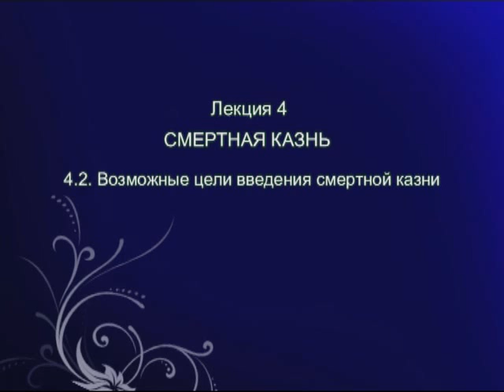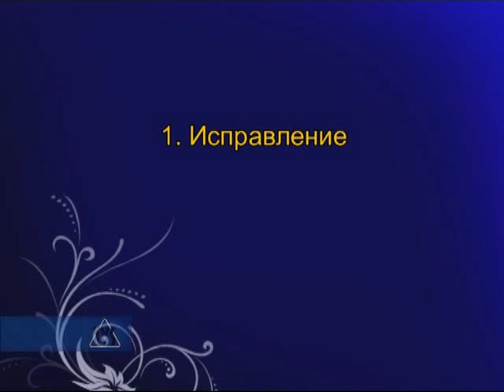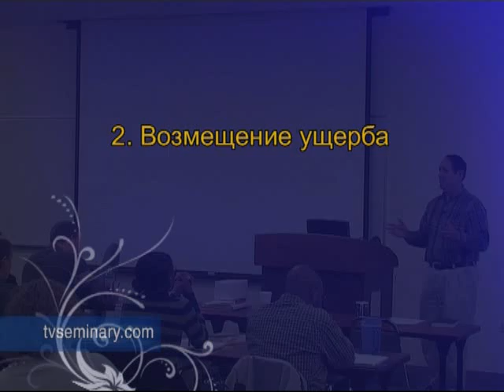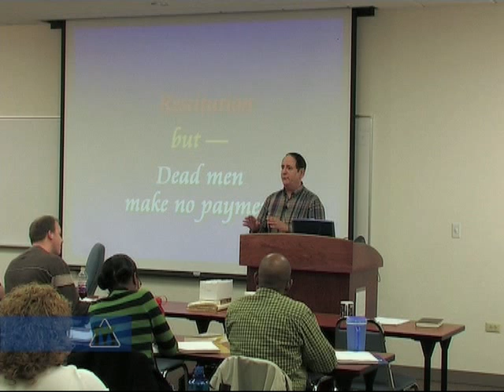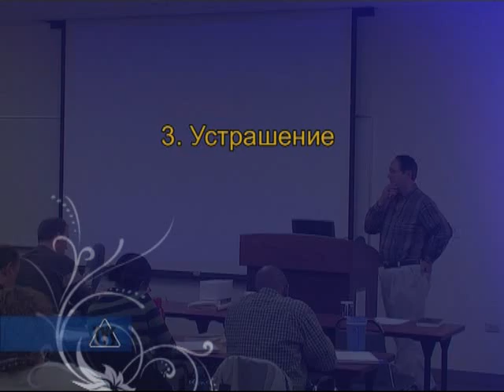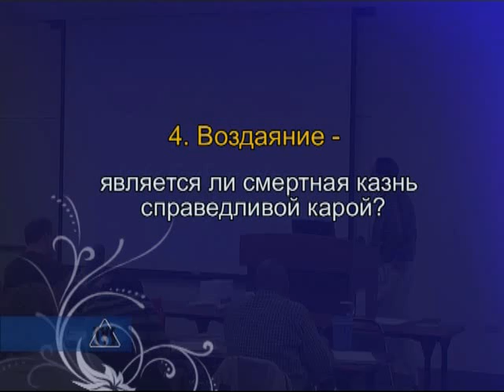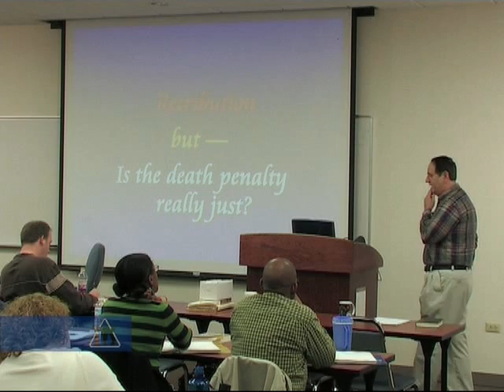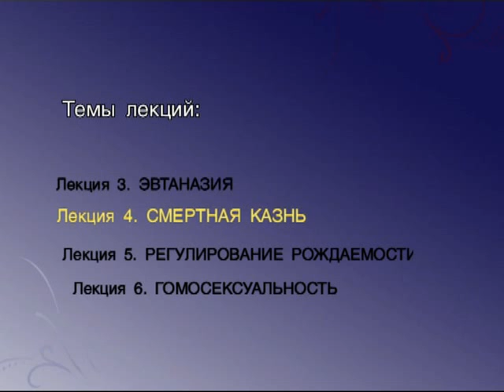TVS ST715 4 2 Vozmozhnie zeli smertnoj kazni